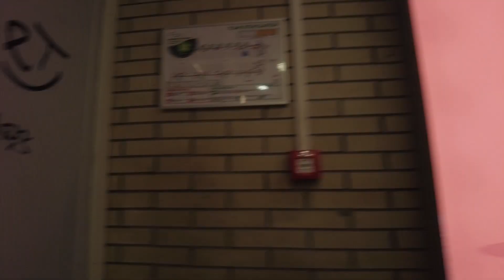Bercy - la gare des ENFERS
MERCI DE TÉLÉCHARGER ET DIFFUSER MASSIVEMENT LES VIDEOS AVANT LA PROCHAINE CENSURE

Le projet de remplacement ethnique à nos frais organisé par l’UE est officiel et disponible en détail sur le site de l’OCDE , en feuilletant leurs articles, rapports et études , vous y trouverez les questions sur lesquelles ils travaillent activement

quelques exemples :

-comment rendre l'UE plus attractive pour les migrants .

-augmenter le taux de rétention des migrants dans l'UE.

-augmenter leur facilité de déplacement

-création d'une carte bleu spéciale pour les migrants

-l'UE est l'unique destination principale pour les "étudiants internationaux"

-de nombreux résidents de l'UE perçoivent leur pays comme bons pour les migrants

-quels sont les bénéfices de la migration de travail pour l'UE

-pourquoi les membres de l'UE voient un bénéfice à  coordonner la migration de travail

-la position de l'UE dans les flux migratoires

-promouvoir l'UE comme centre mondial pour les "études"

-comment la carte bleu rivalise avec les schémas nationaux

-rendre la carte bleu plus efficace et attrayante

-que manque-t-il à  la politique migratoire de travail?